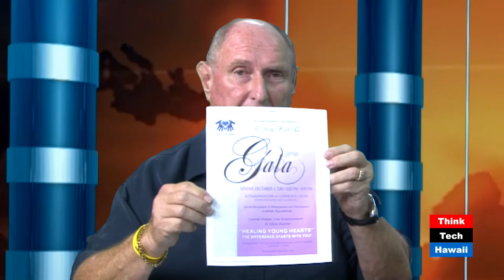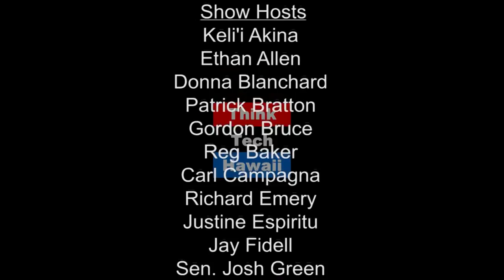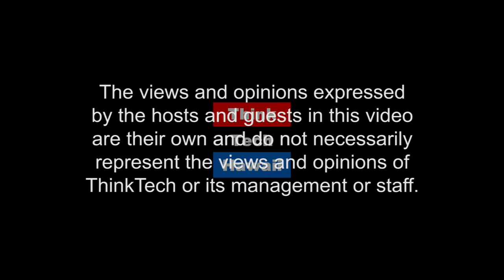The Difference Starts with YOU - Kids Hurt Too Hawaii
We, as a local community, face the reality of our homeless situation everyday. Too often we lose sight of all the children and youth who need a safe space to express their feelings and connect with peers about the separation or loss of a parent, or trauma from abuse and neglect. Patria Weston Lee, Hiro Ito and Likeke Nakachi-Isaacs tell us about what KIDS HURT TOO HAWAII does for over 500 children every year. What can you do to help?